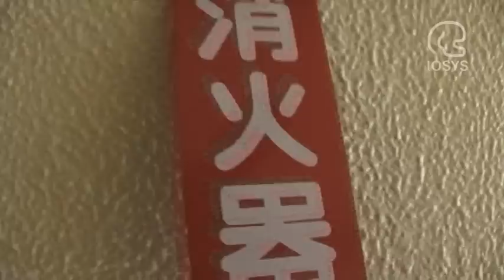MOCUP7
We will deliver MOC faster than anyone.